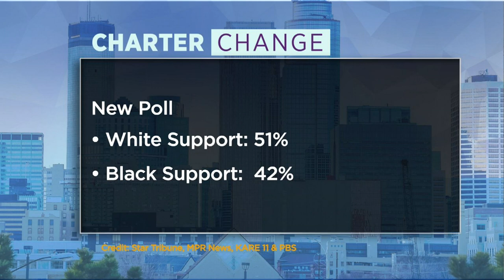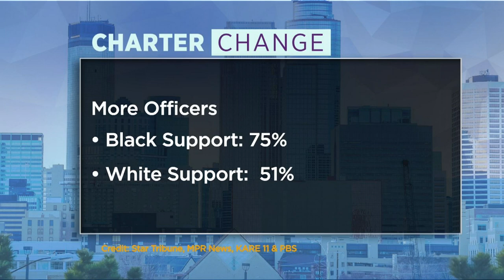Interview: State Sen. Omar Fateh On Why He Supports Public Safety Amendment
He represents the Minneapolis district where George Floyd died.